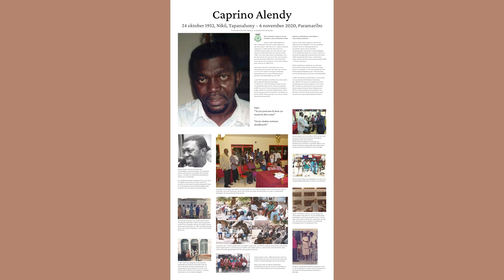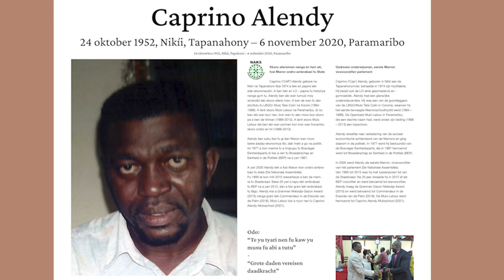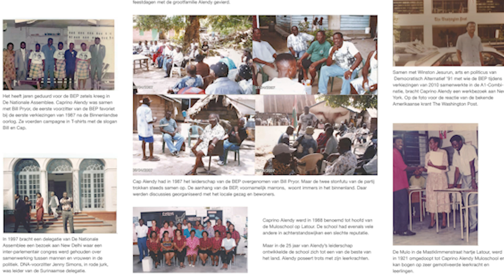NAKS SRANAN ICOON 2023 - SEPTEMBER - CAPRINO ALLENDY